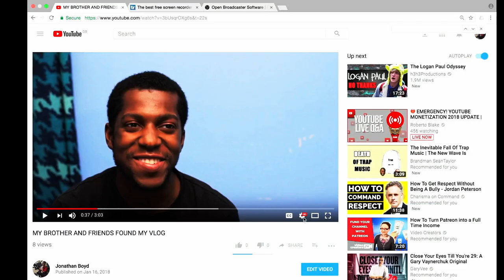WATCH VIDEOS 1.5x FASTER | Jonathan Boyd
This is my top tip for you if you're going to watch my vids especially the long ones I know I talk slow but you can always just  speed the video up  I'll show you how in this video  it's easy   any way until the next time

Jonny